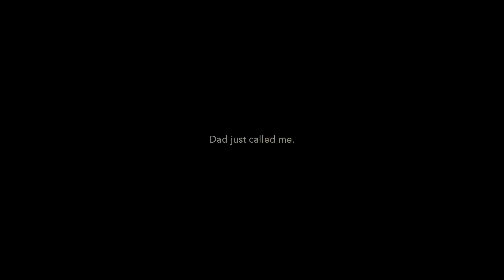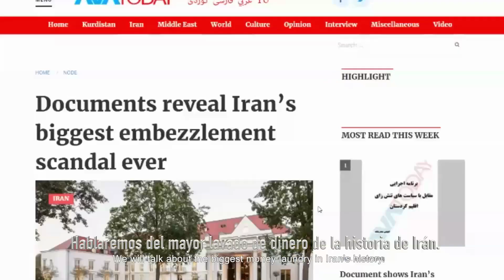Son of the Mullah | Global Docs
Son of the Mullah
Suecia | 2023 | 100 min | persa
Dirección Nahid Persson Sarvestani
En 2019, Nahid Persson filmó al periodista Roohollah Zam, quien sacó a la luz el blanqueo de dinero del régimen iraní. Meses después, Roohollah fue secuestrado.